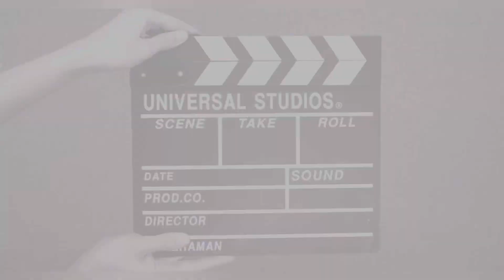📱|| Iphone 14 ,14 Plus ,14 Pro Max ,13,13 Pro 12, 12 Pro Max , 11 , 11 Pro Update Iphone Ka Mela ||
🔥Ktown army

Road to 100k inshallah🫶